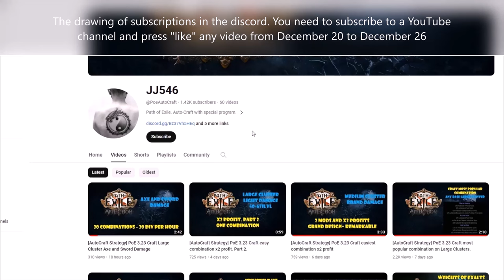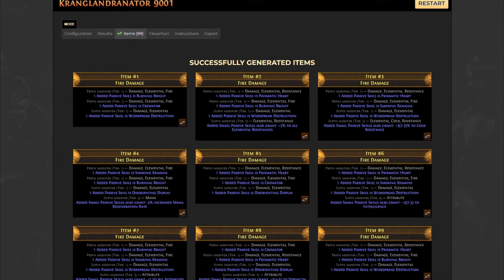[AutoCraft Strategy] Experiment with Large Cluster Fire Damage. PoE 3.23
The average price for crafting is small. You can try to do the same. But you will be selling it for a long time.

0:00 Disclaimer
0:03 Giveaway
0:24 Base
0:38 Simulator
1:15 Craft Setup
1:38 Price check
3:27 End